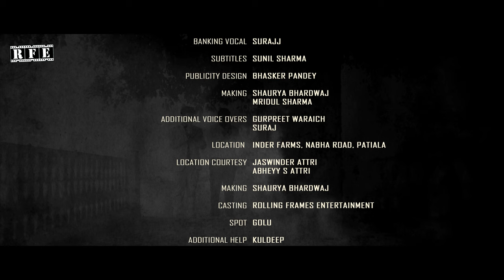THE LAST DATE - Award Winning Film | RFE Select | Ojaswwee , Abheyy, Vikas, Raman | Punjab's Farmer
The sentimental attachment to the ancestral village weighs heavy on Ajeet’s mind but the choice in front of this non-resident Indian is to lose the land or his father’s life

Ajeet is one of the many non-resident Indians who leave their motherland to explore greener pastures abroad. Land, which is the pride of the family back in Punjab, has special sentimental value for this boy who has grown up in a rural setting. When time puts him in a testing situation to sell his sprawling fields for his ailing father’s treatment, would he be able to let go that easy? A day and a night story charts Ajeet’s journey of coming back to his roots and about the tough call he has to make between his father’s life and his father’s wish to honor the ancestral land!

Official Hashtags

Film Details:

Production House: Pinaka Mediaworks LLP (India)
Worldwide Distribution: Rolling Frames Entertainment (India)
Film: The Last Date
Language: Punjabi (with English  Subtitles)
Duration: 19:16 mins
Written & Directed By: Ojaswwee Sharma
Featuring: Abheyy S Attri, Vikas Mehta, Ramandeep Singh
Film Editor and Head of Post Production: Bhasker Pandey
Cinematography: Gurpreet Chahal
Editor and Sound Design: Bhasker Pandey
Digital Intermediate and Color Design: Bhasker Pandey & Amanjot Sngh